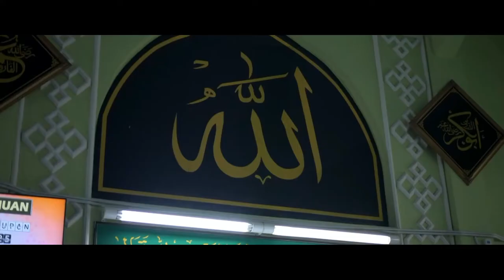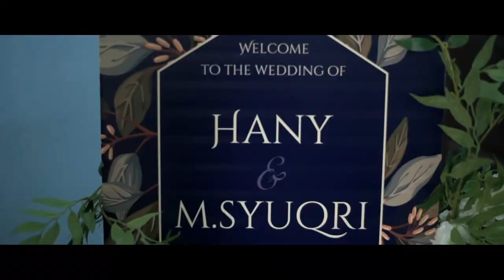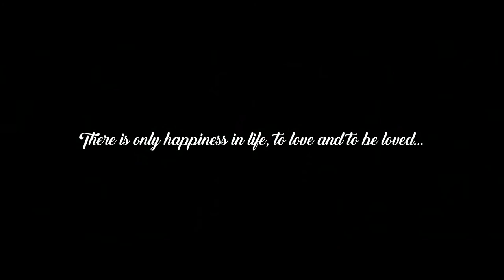Hani & Syuqri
Solemnization & Reception
14 & 15 December 2019